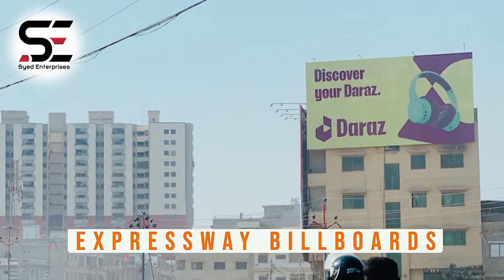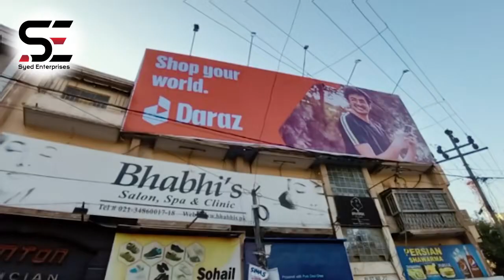Outdoor Advertising Sign Board & Making Steamer Board in Cheap Price I Karachi Pakistan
We are specialized in customized signs and signage
Our Service For You
 • Complete Designing & Offset Printing Works
• Business Card
• Flyer
• Wedding Cards
• Hand Billbook / Chalan Book
• Way finding signage
• ACP paneling with acrylic signage
• Acrylic or SS letters with or without LED
• SS Signage
• Acrylic Sign Board,
• Aluminum Signage
• Solid acrylic letters with LED
• 3D Letters Sign Board
• SMD Screens, Video Walls
• Neon Signs
• Backlit Board
• LED Backlit Board